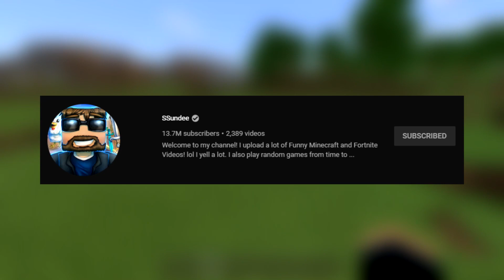I PRETENDED to be SSUNDEE to TROLL my BEST FRIEND! (Minecraft Trolling Prank)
I PRETENDED to be SSUNDEE to TROLL my BEST FRIEND! (Minecraft Trolling Prank) with @RageElixir

Inspiration from @SSundee